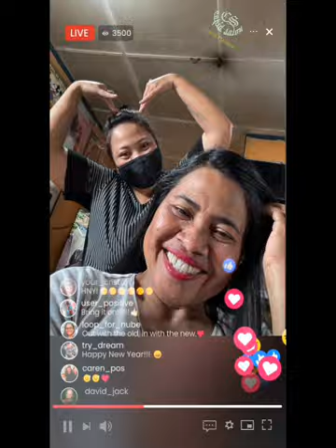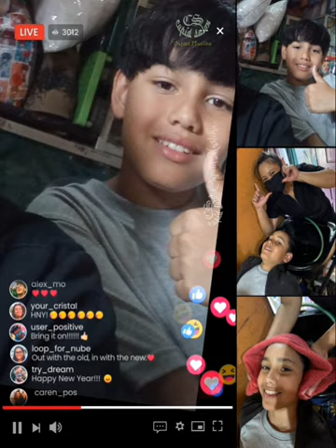Cupid Jogja Indonesia 17082024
Song title :
"Layang-layang"